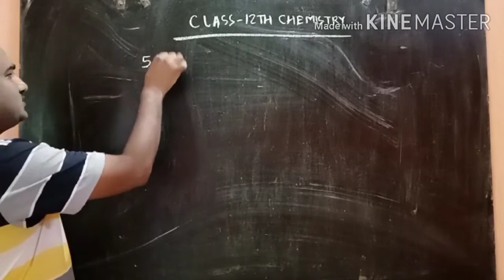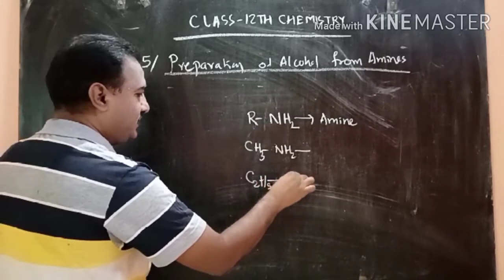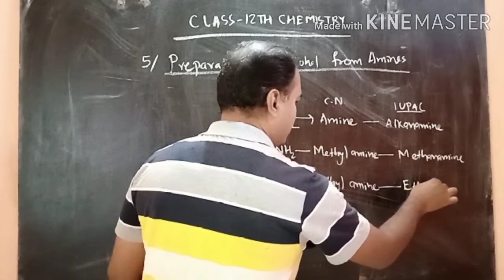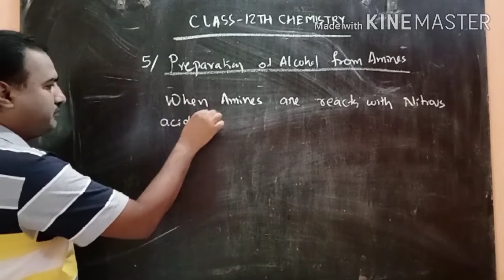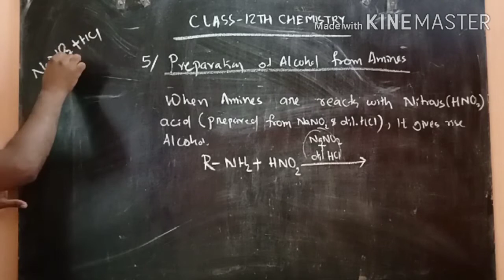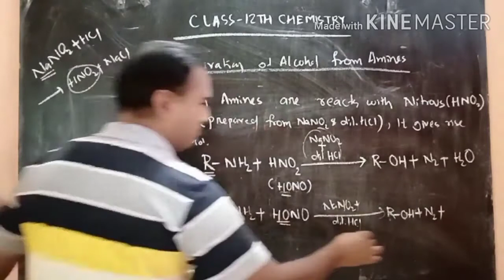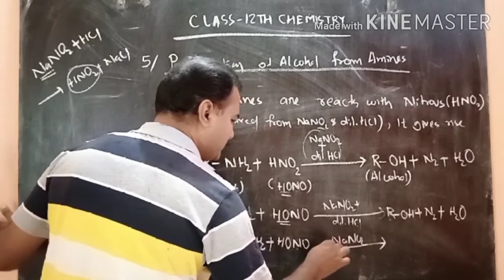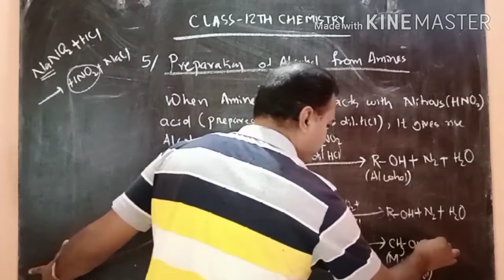Class 12th Chemistry Preparation of Alcohol part 3